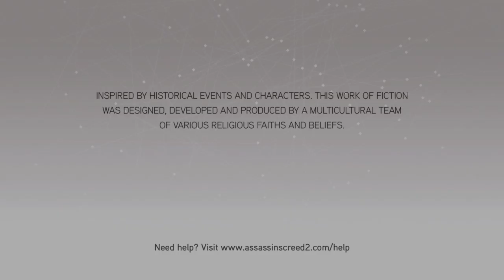LEARNING THE ORIGIN OF AUDITORE - Assassin's Creed 2 - Pt 5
I'm going to try my best to return back to regular schedule soon with daily uploads for everyone here because I know hard it is in this day and age to keep entertained. Hope all you guys been well as we explore deep into the origins of Ezio's family.